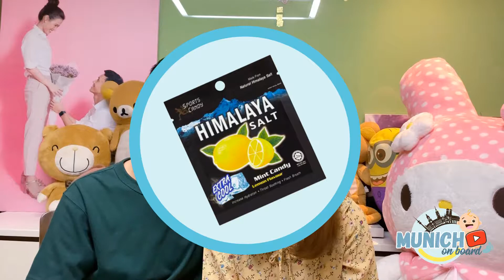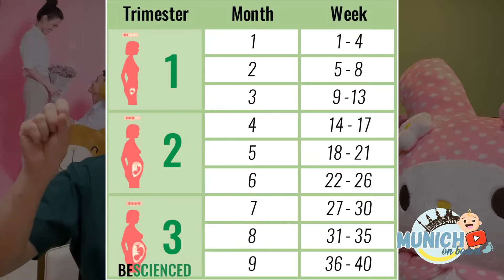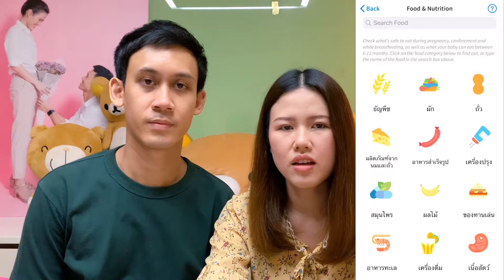อัพเดตแม่ท้องสัปดาห์ที่ 17 ตรวจ myNIPS : Munich on board | ep 2